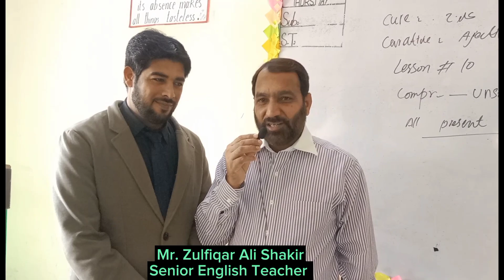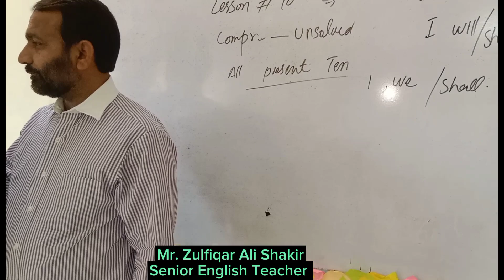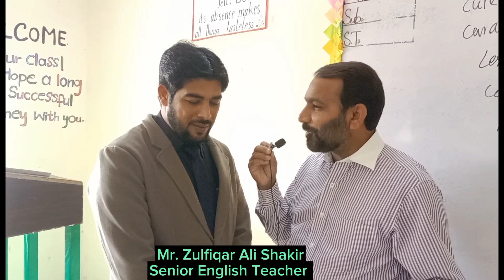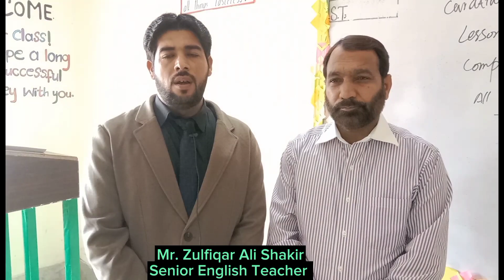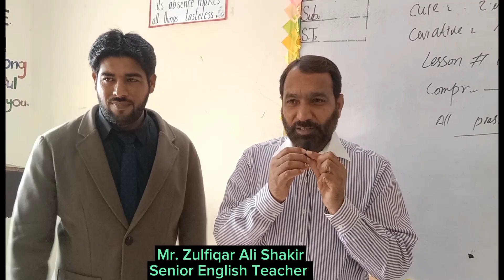Zulfiqar Sb English Teacher Aligarh Public School Manga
Aligarh Public School and College, located in Gulberg, Lahore, is a well-known educational institution in Pakistan. Named after the historic Aligarh Muslim University in India, it aims to provide quality education to students in Pakistan.

The institution offers a wide range of educational programs, including primary, secondary, and higher secondary education. It is known for its rigorous academic standards and commitment to holistic development. The school focuses on nurturing not only academic excellence but also moral and ethical values.

Aligarh Public School and College in Gulberg, Lahore, has a dedicated faculty that strives to create a conducive learning environment for students. It encourages extracurricular activities, sports, and cultural events to help students develop a well-rounded personality.

Over the years, the institution has produced numerous successful individuals who have excelled in various fields. It continues to play a significant role in the educational landscape of Lahore, contributing to the intellectual and personal growth of its students.